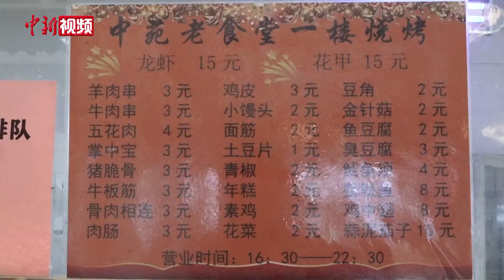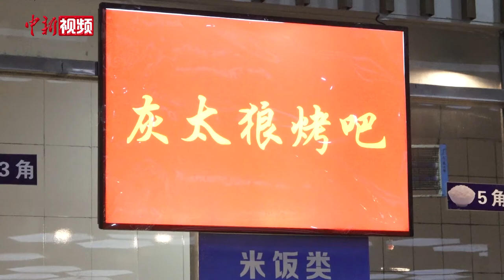在学校撸串你体验过没？南京一高校食堂推出烧烤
近日，南京一高校把“大排档”搬进了学校食堂，为学生们送上贴心服务。6月18日，中国新闻社记者走访了南京信息工程大学，校园食堂推出了烧烤窗口，满足学生们的味蕾需求。